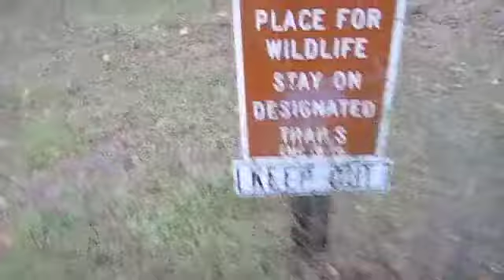Jack Up Nature!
When Jorey Harriguy is served bad coffee by none other than nature herself, they must resort to none other than violent means to exact their revenge. Witness their destructive habits as they jack up nature!!